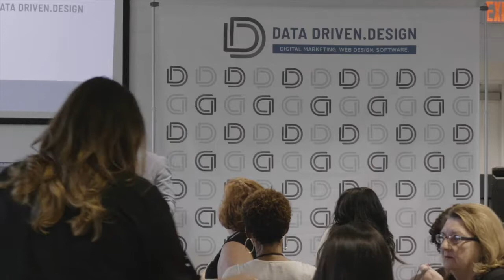Why The Next Generation Will Expect Businesses To Have Alexa Skills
Alexa Skills and Google Actions are voice applications built on top of Alexa and Google Home / Google Assistant.

The next generation will expect businesses to have Alexa Skills. Watch this video or keep reading to find out why.

You can build these apps for just about anything. For example, in this video, I demo what would happen if I forgot my entire Nashville Voice Conference introduction, but I built a voice app to help me.

I'm really excited because we are at the very beginning of something that is going to shake the way businesses are run.

If you remember, back in 1999, not that many businesses had websites. Well, by 2003, it was pretty much unheard of for businesses NOT to have websites.

That is what we are going through now in 2019 with Alexa Skills and Google Actions related to businesses.

Whatever our role or responsibility, whether a Small Business Owner, Entrepreneur, Marketer, Product Owner, Developer or Operations person, we can all benefit from voice tech.

While voice tech is still early and new, the data shows it is actually going to be expected that businesses have Alexa Skills in the next 12-36 months.

A perfect example is Dan Winterberg, a 10 year old from Georgia who attended the Nashville Voice Conference with his father Bill, because Dan builds Alexa Skills for his class projects in elementary school.

So when Dan enters the workforce in 10 years or so, you can bet he'll EXPECT that the company he works for will have 10-15 Alexa Skills, including at least one that allows him to access the voice-based version of the company intranet.

I've worked with a ton of small businesses, a ton of small business owners and marketers, and I've experienced the behavior that comes from being overwhelmed with trying to keep up with the ever-changing aspects of digital marketing, design, branding, websites and digital strategy.

I know this seems like "just one more thing we all have to do," and I'm very empathetic to that.

But I really want everyone to think this is the beginning of using voice apps to make your lives easier.

Don't just think of it as one more thing you have to do. Let's work together to integrate it into what you're already doing to make your work life more efficient and effective.